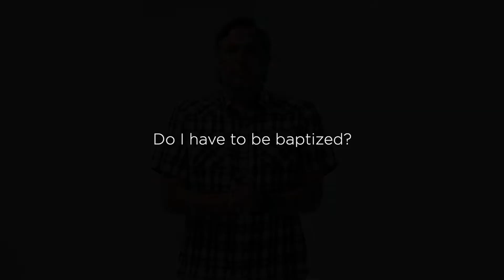Do I Have to be Baptized?